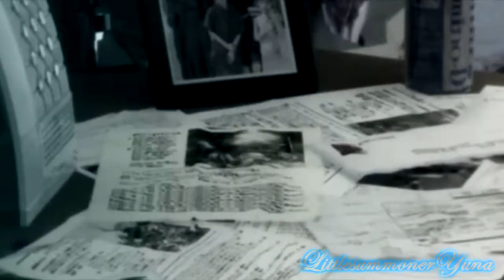Need You Now - by Tam Nguyen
It's been a while since the last cover.
This time, it's with piano background. I love the song in a sense that it's cute. The person in the song was drunk but the more he/she is drunk, the more awake he/she is.